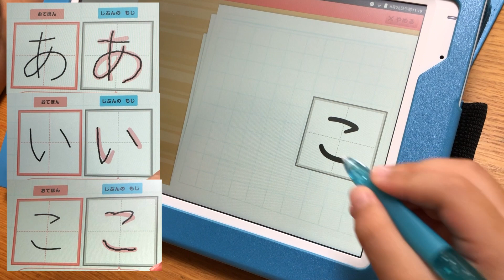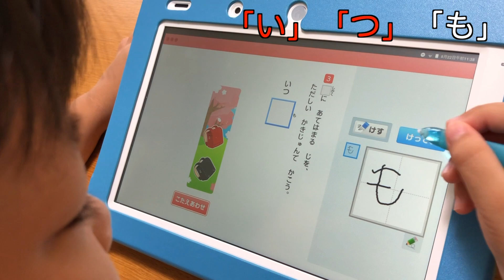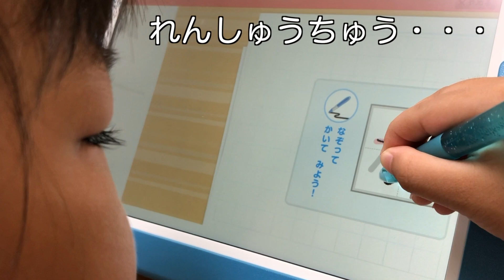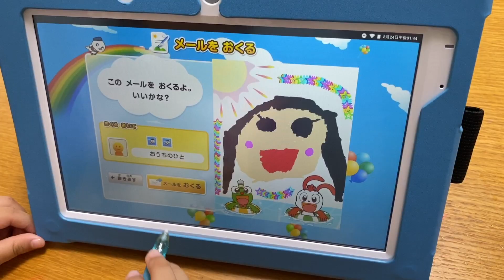チャレンジタッチ1年生でおべんきょうしました！ 小学生向け通信教育（進研ゼミ小学講座） タブレット学習 新1年生（年長）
【タイアップ】年長（新1年生向け） チャレンジタッチ1年生 詳細はこちら▼▼

タブレット学習で書いて、動かして、考え方から理解！自分から楽しく勉強できるから学力UP!

※ここでご紹介している教材・サービスは2020年9月現在の情報です。教材ラインナップ・デザイン・名称・内容・お届け月などは変わることがあります。

※‹チャレンジタッチ１ねんせい›8月号の教材を一部で使用しています。

進研ゼミ小学講座‹チャレンジタッチ1年生›

教科書に対応した教え方で予習・復習から応用まで、考え方から理解できる
字形・書き順を即時判定、正しくきれいに文字がかける
問題読み上げ＆自動採点で丸付け不要！お子さま一人でもできる
学習状況が保護者のスマホに届く
国語・算数に加えて、英語・プログラミングにも受講費内で取り組める
お子さま一人でも安心・安全に使えるタブレット
4月号をお申込みの方に入学準備教材を先行してお届け（追加受講費不要）
専用タブレットは年長の12月から先行でお届け！
タブレットで楽しく、お子さまひとりで「入学準備プログラム」の学習を進められる